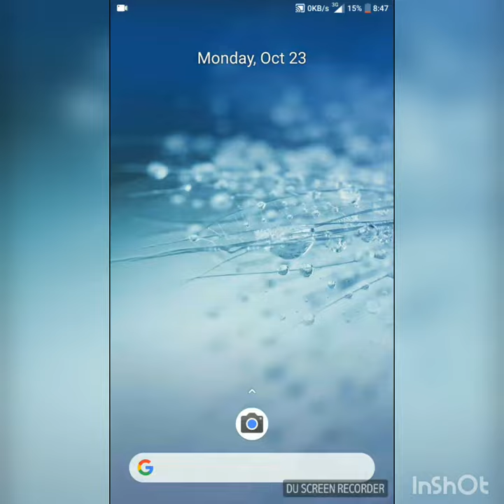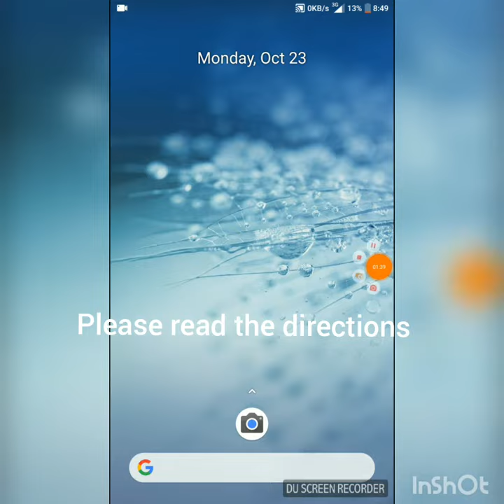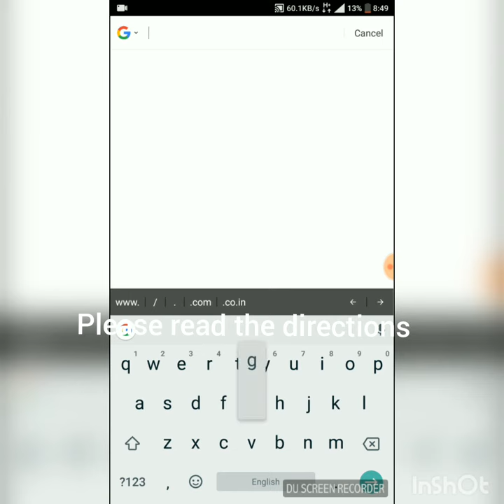Make your Android phone camera better in night time.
Please download this Google camera latest apps and on HDR+ mode... Then you can saw the chance...